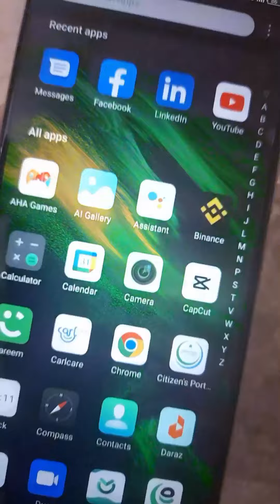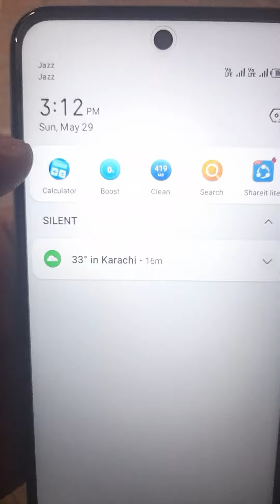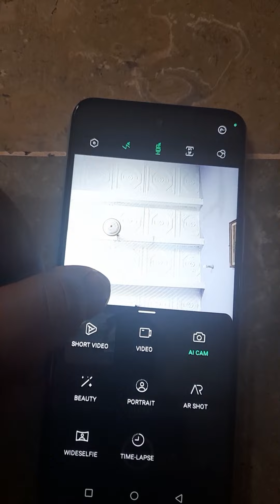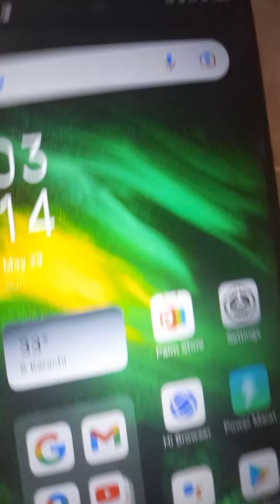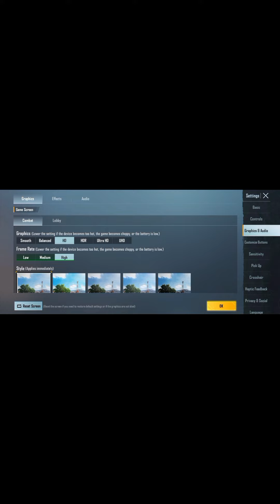Honest Review Infinix Hot 12 | Infinix Hot 12 PUBG Review unboxing Hot 12 | Infinix Hot 12 Camera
In this Video I am Gonna Review Infinix Hot 12 .
Battery 5000Mah Good Battery Timing Forget To tell In Video.